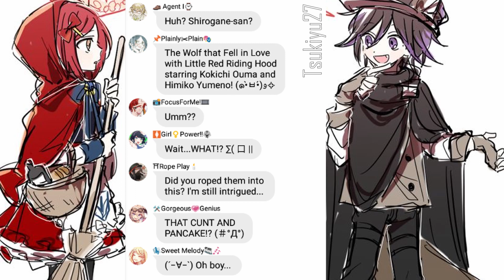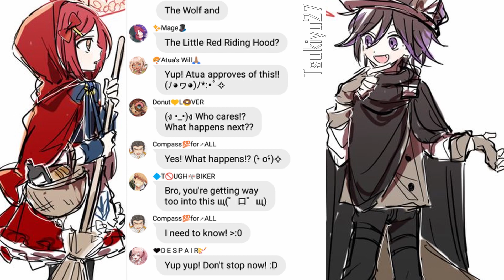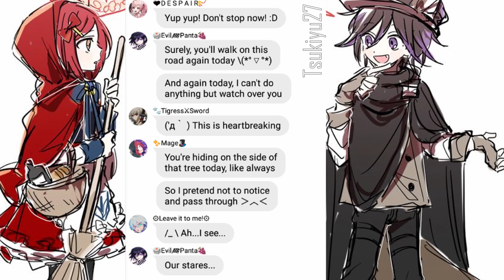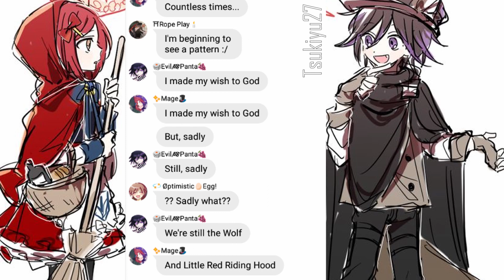NDRV3/Danganronpa Lyric Prank #61 [Oumeno] The Wolf That Fell In Love With Little Red Riding Hood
Pfft- Ah yes, what better way to start the month than to upload a straight, cute ship